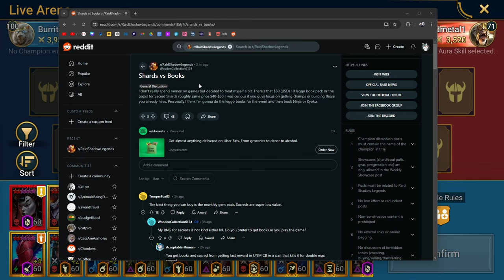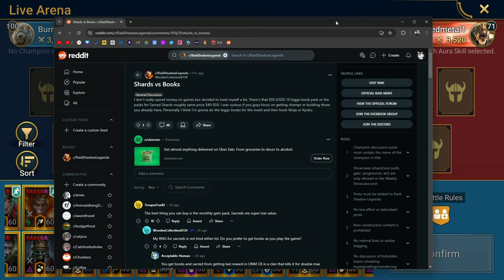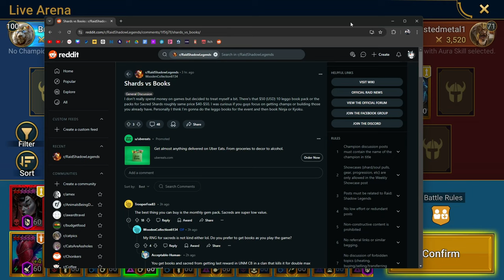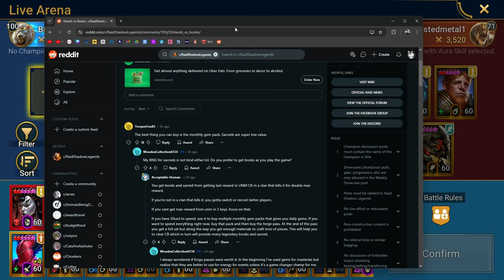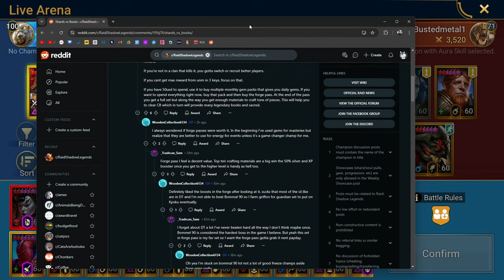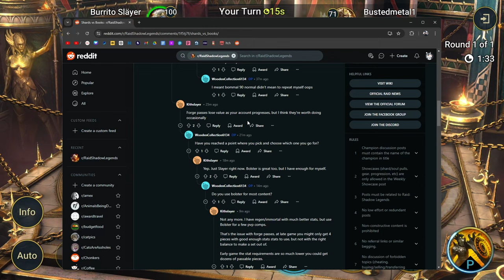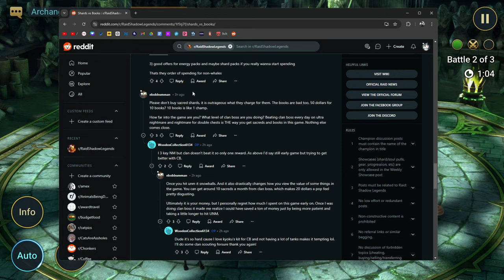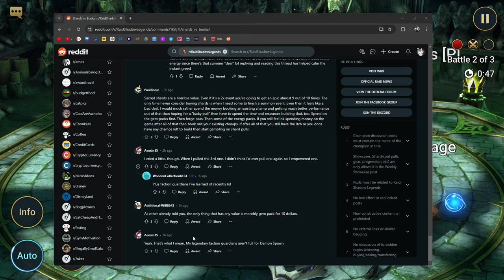Getting new champs vs building ones you already have? | Raid: Shadow Legends